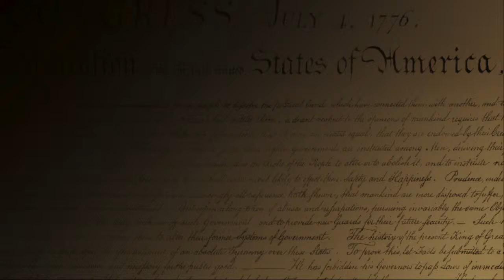5. Mark Helprin's Writing and Political Careers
The Claremont Institute is a nonpartisan organization, recognized as tax-exempt under Section 501(c)(3) of the Internal Revenue Code. The Claremont Institute does not endorse any candidate for political office. The opinions of speakers at our events and on our videos are their own and shall not be construed as necessarily reflecting the views of the Claremont Institute. None of the Claremont Institute's writings, events, or videos should be construed as an attempt to aid or hinder the passage of any proposition or any bill before the state legislature or the United States Congress or as an attempt to aid the election of any public official.